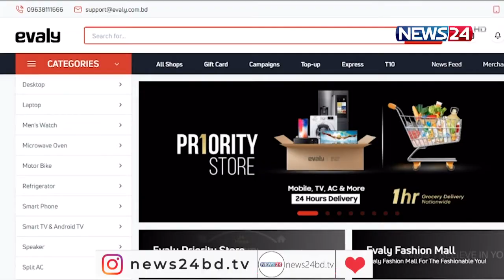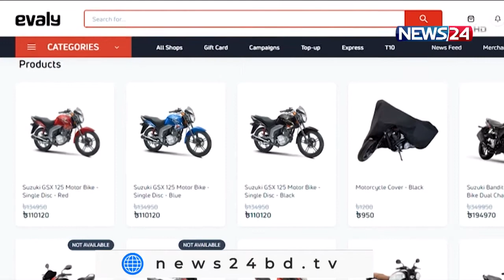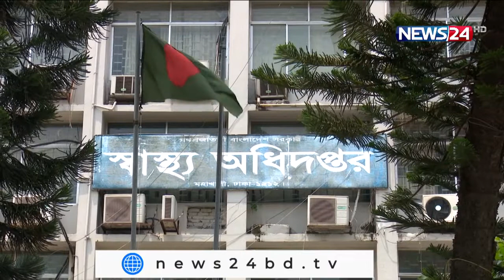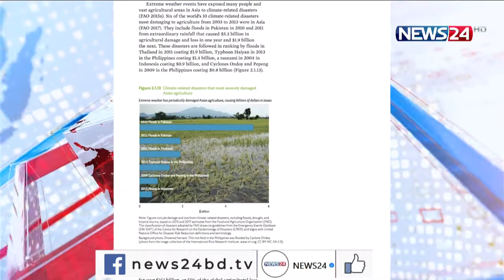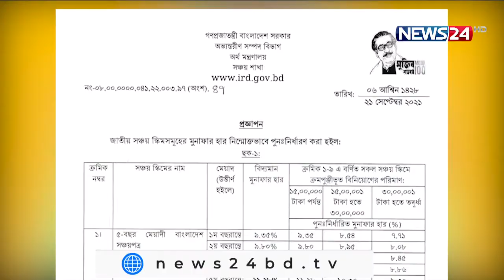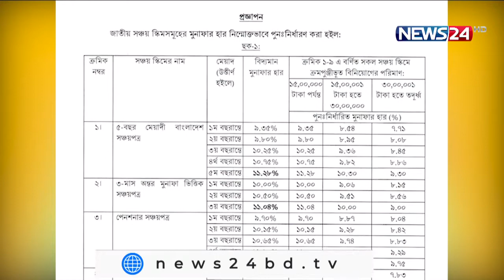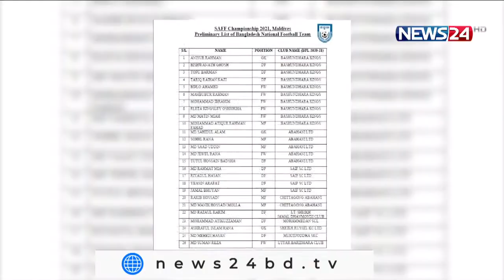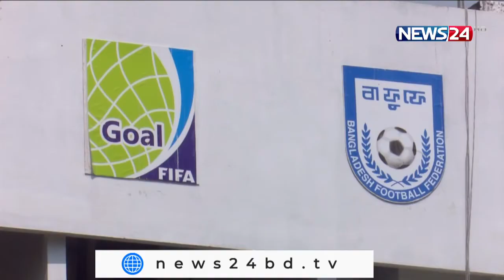NEWS24 সন্ধ্যার সংবাদ at 7pm News on 22nd September 2021 on News24 || 22Sep.21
On Aired on NEWS24 on 22nd September, 2021
Our other YouTube channels :
News24 Official Address:
NEWS24
371/A
Bashundhara Road
Block – D
Bashundhara Residential Area
Dhaka - 1229